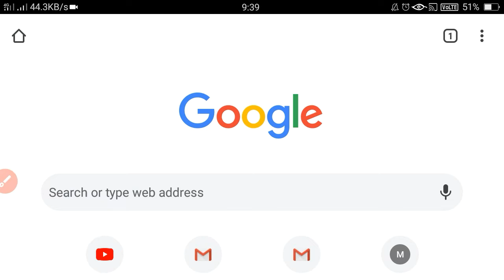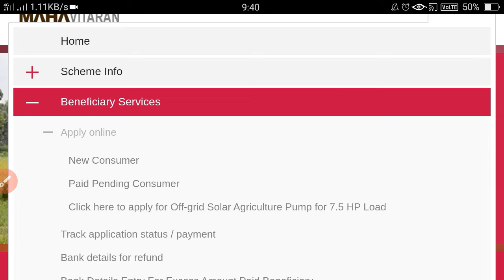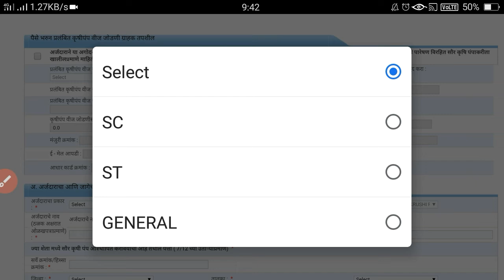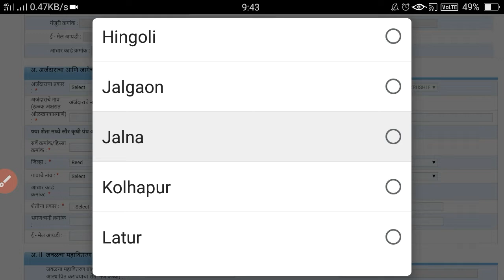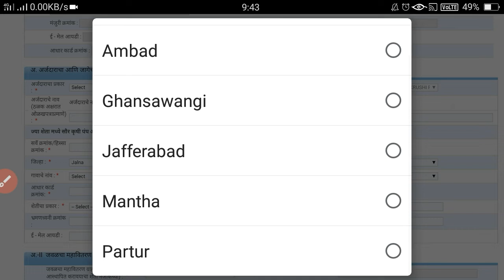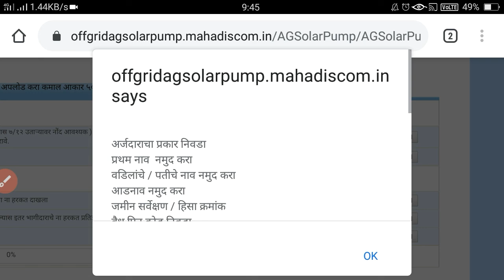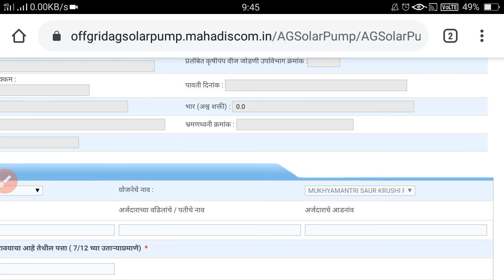7.5 HP सैर पंपा साठी नवीन आर्ज भरने सूरू झाले/mukhyamantri saur pump yojana 2020/saur pump..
Hi,friends well come to my channel sk advise.
या विडीयो मधे मुख्यमंत्री सैर ऊर्जा पंप या योजने बद्दल संपूर्ण माहिती दिली आहे.7.5 HP पंपा साठी कोनते नियम आणि आटी आहे व कोनते कागदपत्र लागतात हे सांगितले आहे.

मुख्यमंत्री सोलर पंप योजना
 महाराष्ट्र,
मुख्यमंत्री सोलर पंप योजना महाराष्ट्र 2019,
मुख्यमंत्री सोलर योजना महाराष्ट्र,
मुख्यमंत्री सौर क्रुषी पंप योजना महाराष्ट्र,
मुख्यमंत्री सौर क्रुषी पंप योजना 2019,
मुख्यमंत्री सोलर पंप योजना ऑनलाइन,
मुख्यमंत्री सोलर पंप योजना ऑनलाइन महाराष्ट्र,
मुख्यमंत्री सौर ऊर्जा योजना
महाराष्ट्र,
मुख्यमंत्री सोलर पंप योजना महाराष्ट्र,
मुख्यमंत्री सोलर पंप योजना महाराष्ट्र2019,
मुख्यमंत्री सोलर पंप योजन महाराष्ट्र ऑनलाइन,
मुख्यमंत्री सौर ऊर्जा योजना महाराष्ट्र,